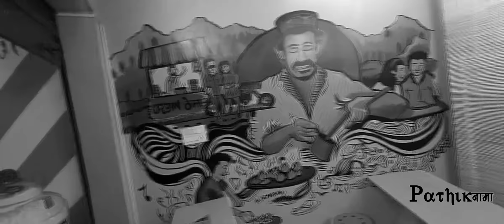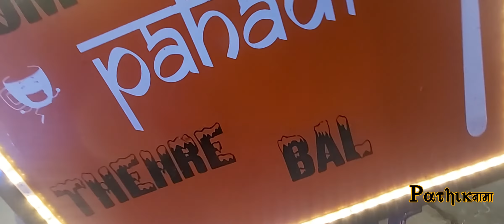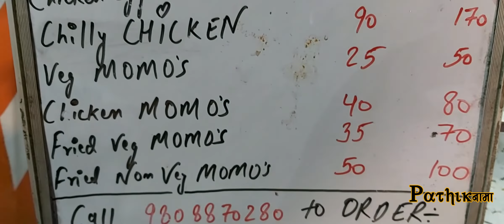URBAN THELA | APKA PAHADI BHULA | NICE STARTUP BY SGRR BOYS IN DEHRADUN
URBAN THELA IS A STARTUP BY SGRR PASSED OUT BOYS AT A VERY COZY AMBIENCE .
BY JUST COOKING FOOD ON A THELA NOW THEY HAVE GROWNED AND TOOK A PLACE TO PROVIDE SITTING . AS THEY MENTIONED BY OWN THEY ARE SPECIALISED IN FRIED RICE WITH CHICKEN OR VEG ALSO PROVIDING A PROPER TASTE OF GARHWAL .
SO PLEASE VISIT AT THEIR THELA TO EXPERIENCE GREAT FOOD.

You can follow us on below links

Best top 5 MOMOS Joints in DEHRADUN..Angeethi"s#Saumya"s#Joshi"s..

Dehradun MOMO TRAIL - ( Kothey + SUMAI + Afghani + Achari + Maggi + NY Cheese + BBQ + Cheese) = Momo

Dehradun STREET Food Tour | World's BEST Bun Tikki + KATLAMME Chole + Bal Mithai + JUICY Mutton Momo